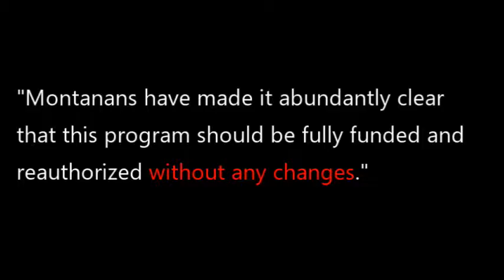Congressman Zinke's Trouble with the Truth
Montanans should pay close attention to what Congressman Zinke says. If we give him the chance, he'll lie straight to our faces.